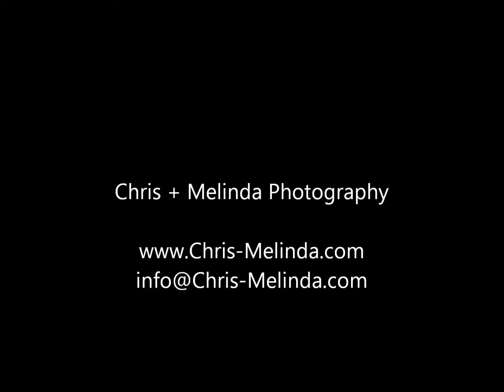Jessica+Aaron Engagement Session